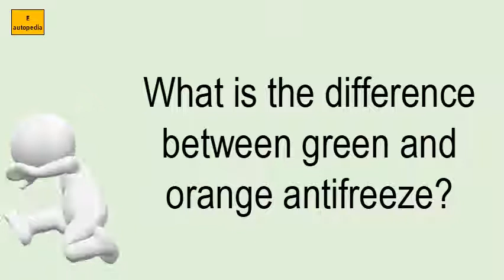What Is The Difference Between Green And Orange Antifreeze?